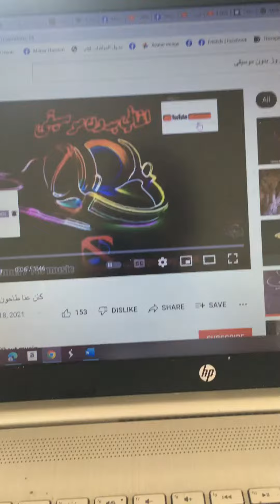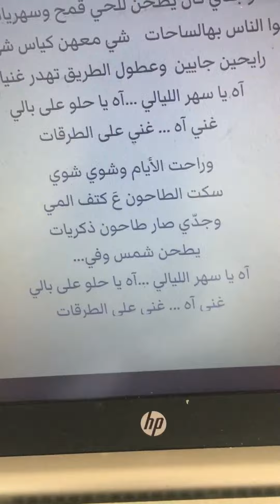فيروز وانا دون موسيقى كان عنا طاحون 8/2022